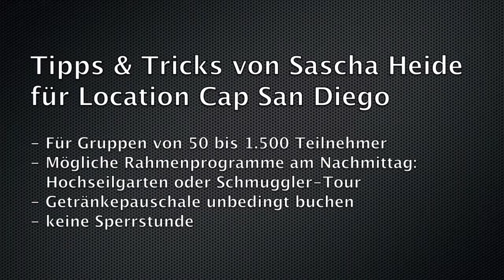Lässige Sommerparty auf der Cap San Diego in Hamburg (Incentives & Events)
Sommer, Sonne, Party! Das Museumsschiff Cap San Diego im Hamburger Hafen bietet viele Möglichkeiten für Firmen-Events. Für 50 bis 1.500 Leute ist gut Platz. Auf dem Schiff können am Nachmittag coole Team-Events durchgeführt werden. Ob Schiffs-Hochseilgarten oder Schmuggler-Tour - die Eventlocation bietet viele Überraschungen.

Sascha Heide ist Experte für Firmen-Events.